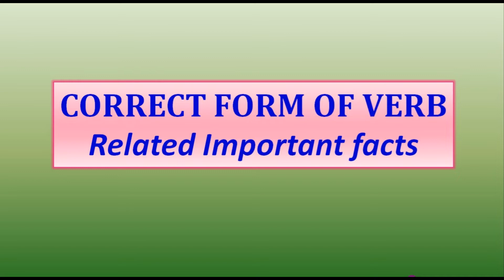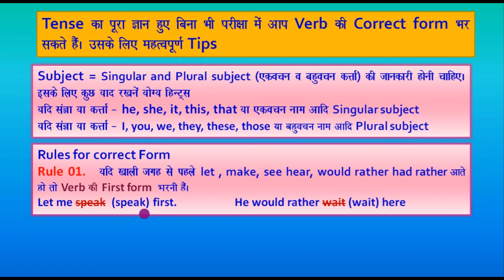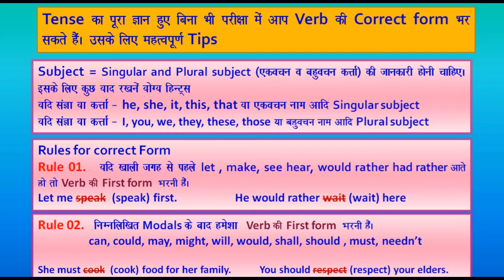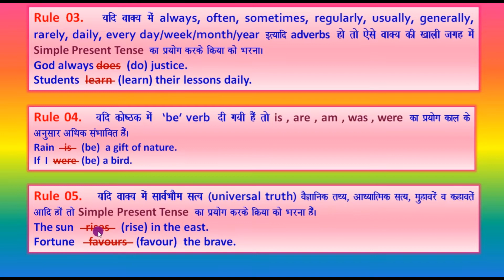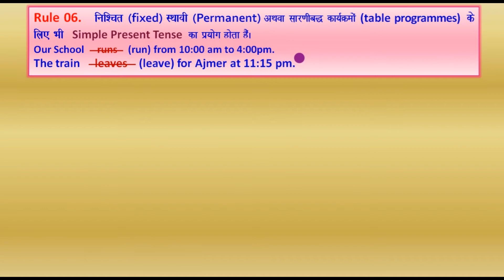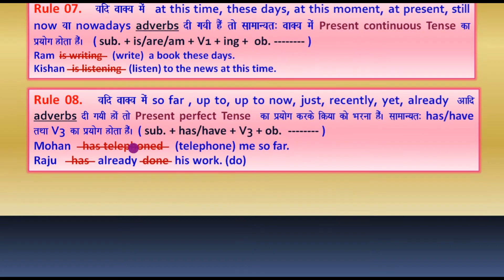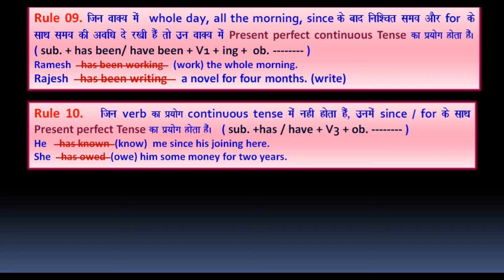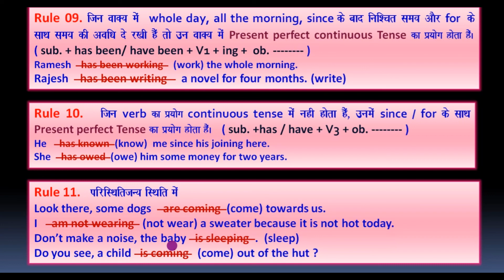correct_form_of_verb_given_in_brackets # verb formation # क्रिया का सही रूप रिक्त स्थान में भरना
बच्चों नमस्कार
 कक्षा 10 के साथ साथ कक्षा  6 से 12 तक सभी कक्षाओ के अंग्रेजी  विषय से सम्बंधित ग्रामर की ऑनलाइन क्लासेज चल रही  है।  इस चैनल पर अंग्रेजी विषय आधारित  वीडियो आपको उपलब्ध करवाया जा रहा है।  आप सभी इससे जुड़ कर लाभ उठा सकते हे।

आज का वीडियो :-    give information about correct form
   आज इस विडियो में  correct form के बारे में संक्षेप में बहुत ही मजेदार व महत्वपूर्ण जानकारी दी जा रही है
        every student must watch this youtube video because this video is for your helpful purpose.

आज के विडियो में correct form के बारे में जानकारी दी गयी है
today video : we are going to take information about Tense Chart

कक्षा 10 के बोर्ड के सेलेबस अर्थात पाठ्यक्रम के बारे में विस्तृत जानकारी दी जा रही है।

आप उपरोक्त सभी विडियो देखकर अंग्रेजी विषय की तैयारी को जारी रख सकते है

H.L. Sir